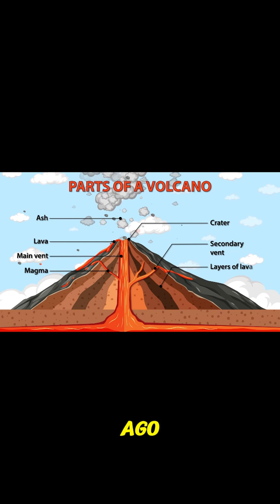The Volcano That Almost Wiped Us Out (It’s Not Where You Think)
We all know Yellowstone, but Earth is hiding bigger monsters. We travel to Indonesia, New Zealand, and Italy to uncover the supervolcanoes you've never heard of.

Yellowstone gets all the fame, but the eruption of Lake Toba 74,000 years ago nearly ended the human race. In this video, we tour the world's "forgotten" supervolcanoes.

We explore the massive Lake Toba caldera in Indonesia, the geothermal hotbed of Taupō in New Zealand, and the Phlegraean Fields (Campi Flegrei) lurking right beneath the city of Naples, Italy.

In this video, we cover:

    Indonesia: Lake Toba and the "Volcanic Winter" theory.

    New Zealand: The Taupō Volcanic Zone (erupted just 26,500 years ago!).

    Italy: Why the Phlegraean Fields are a ticking time bomb for Europe.

    The Science: Why these "Sleeping Giants" are harder to spot than mountains.